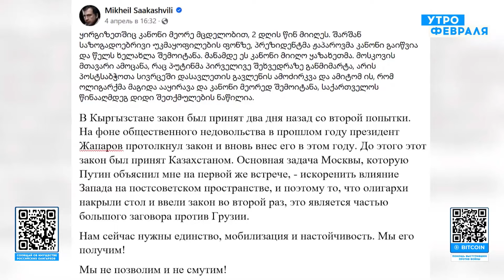🔥АКЦИИ ПРОТЕСТА В ГРУЗИИ: Что ждет страну, если примут закон об иноагентах - АЛАЗАНИЯ & НИКОПИЯ